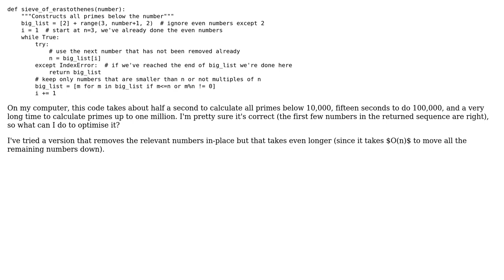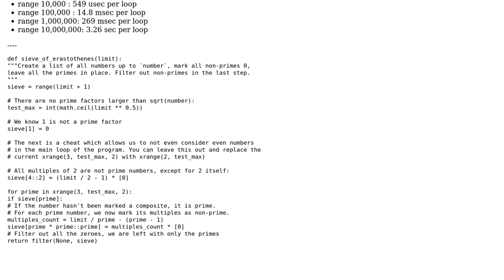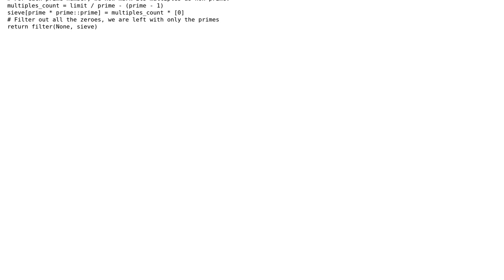Code Review: Why does my implementation of the Sieve of Eratosthenes take so long?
With thanks & praise to God, and with thanks to the many people who have made this project possible! | Content (except music & images) licensed under CC BY-SA | Music | Images & others | With thanks to user Jamal user Elmer user Benjamin Hodgson and the Stack Exchange Network Trademarks are property of their respective owners. You are responsible for your own actions.